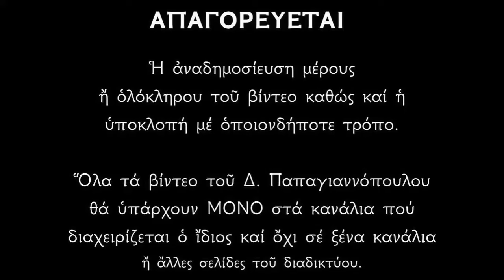Απολυτίκιο Αγίου Εύπλου του διακόνου - 11 ΑΥΓΟΥΣΤΟΥ | Παπαγιαννόπουλος